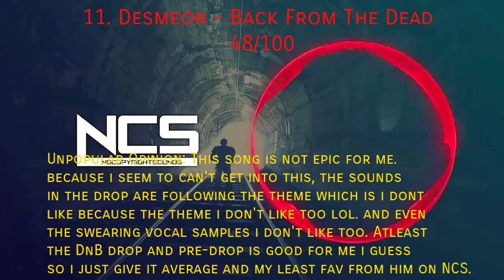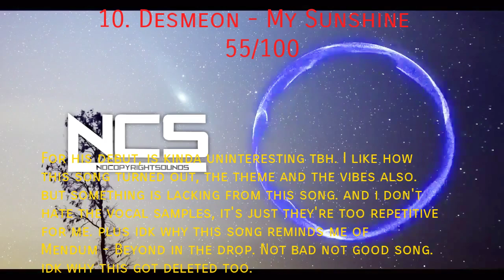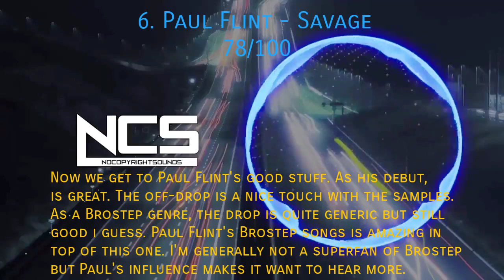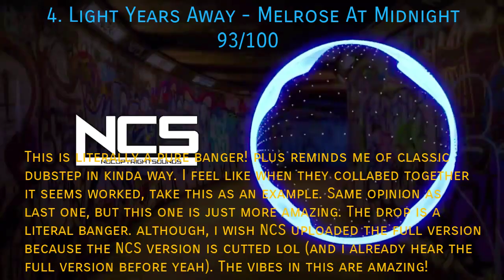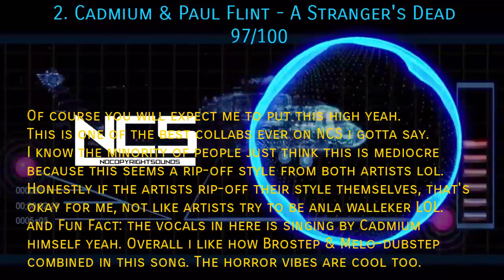Ranking Light Years Away Songs On NCS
Their aliases:
Light Years Away = Desmeon & Paul Flint
Flint & Zadik = Paul Flint

Pretty great artists not gonna lie.
been a while to do this NCS artists ranking again but here it is! with a duo one too.
And probably the Last NCS ranking vid til 2 weeks move

Decided to upload quickly today!

My Ranking Scale:
0 : don't exist
1-9 : Unlistenable
10-19 : Terrible
20-29 : Worst
30-39 : Bad
40-49 : Average
50-59 : Mediocre
60-69 : Decent
70-74 : Good
75-79 : Great
80-89 : Cool
90-94 : Awesome
95-99 : Phenomenal
💯 : PERFECT

The List Includes:
1 Moombahton
5 Dubstep/Brostep
5 Drumstep

This Uploaded when their last releases in each aliases are:
- as Light Years Away: Melrose At Midnight
- as Desmeon: Undone
- as Paul Flint/Flint & Zadik: A Stranger's Dead

Any Releases after those won't appear in this video.